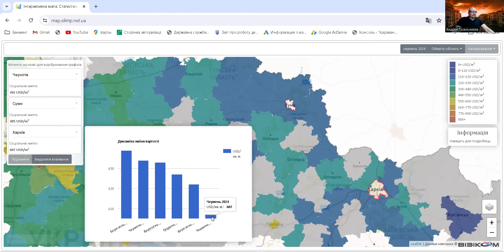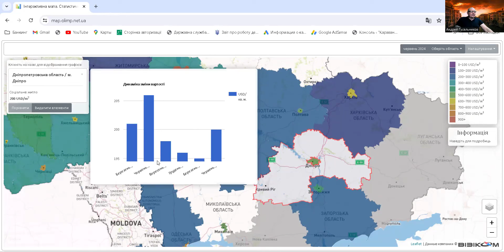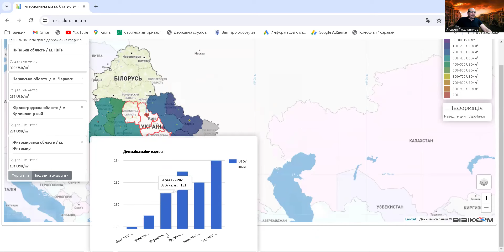Недвижимость Украины март 2023-июнь 2024.Погода рынка недвижимости Украины, с Андреем Гусельниковым